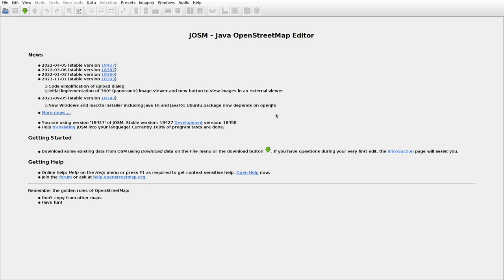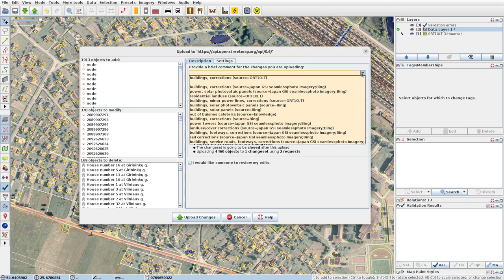JOSMrec1126 2022 05 26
Lithuania. Kalveliai. Tracing buildings (mainly) in JOSM for openstreetmap.